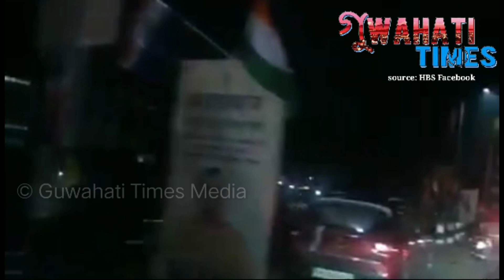Kokrajhar is all decked up with 70k earthen lamps to welcome Hon PM Narendra Modi to Assam on Feb 7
What a Spectacular View!

Kokrajhar is all decked up with 70,000 earthen lamps to welcome Hon PM Narendra Modi to Assam on February 7.